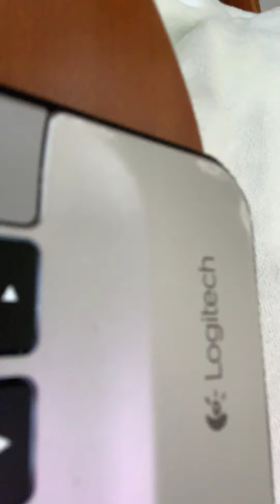I’m in the trenches now, I’m the thick of shit about touch down on Normandy!!!!